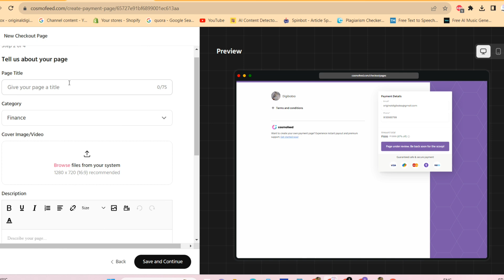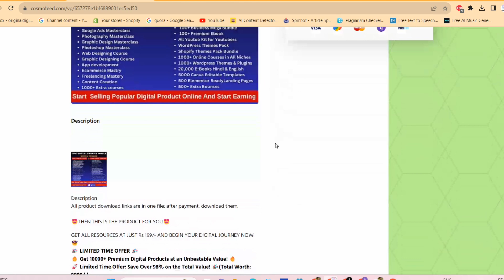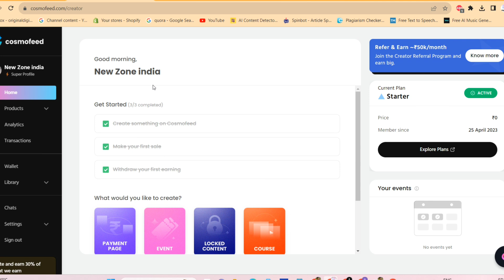Digital Product Selling Mastery: and earn money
Welcome to the ultimate guide on digital product selling! In this video, we dive deep into the strategies and secrets that will transform your approach to online sales. Whether you're a beginner or seasoned entrepreneur, unlocking success in the digital product market is within your reach. 🚀

sole this quirey
digital products to sell online 2023
digital product selling business full course
digital product kaise banaye
cosmofeed app se paise kaise kamaye
cosmofeed payment link
cosmofeed payment page kaise banaye
cosmofeed digital products
digital product selling website kaise banaye
digital product selling website